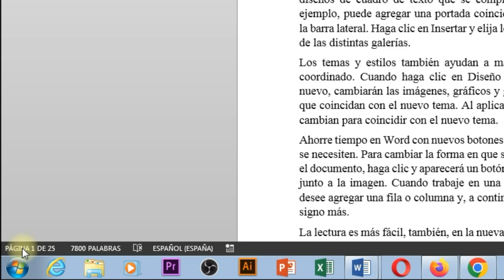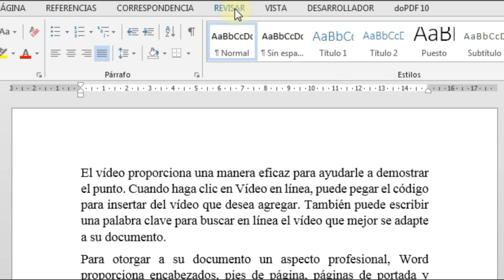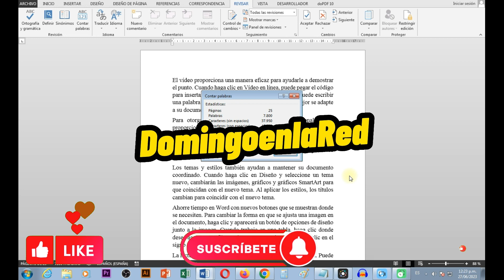Cómo CONTAR PALABRAS en WORD | CONTAR CARACTERES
En este tutorial, te mostrare cómo contar palabras en Word de manera rápida y sencilla. Aprende los mejores trucos y consejos para utilizar la función de conteo de palabras en Microsoft Word y optimiza tu flujo de trabajo. Descubre cómo establecer límites de palabras en tus ensayos, informes y proyectos, y maximiza tu productividad. Ya seas estudiante, escritor o profesional, dominar el arte de contar palabras en Word te ayudará a alcanzar tus objetivos de manera efectiva. ¡No te lo pierdas!